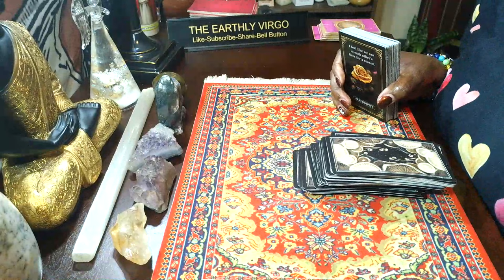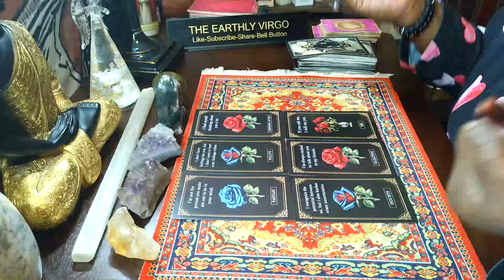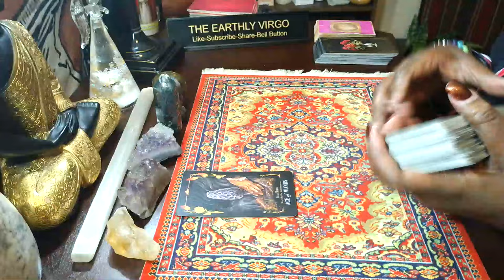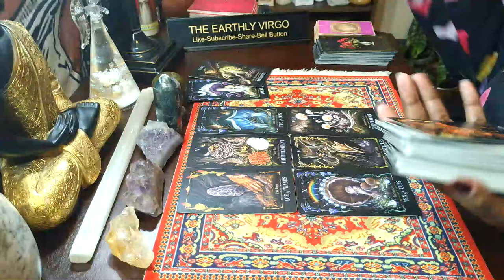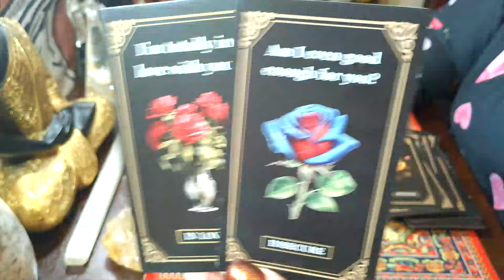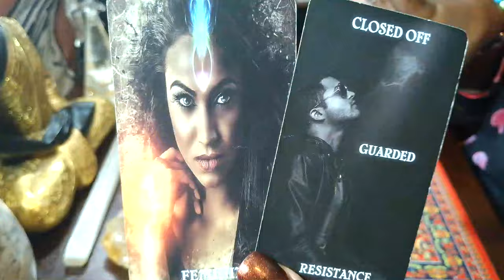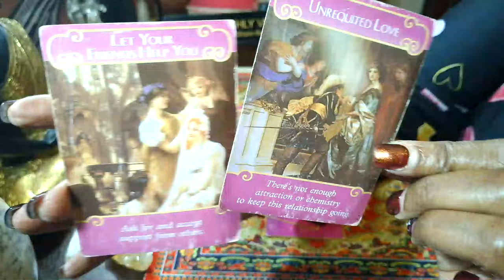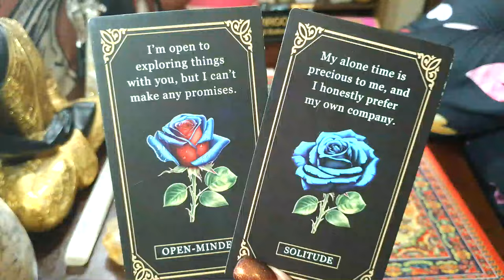Virgo 🌍 How Does This Person Feel About You 🌹Cross Watcher Approved 🌹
Hi everyone, my name is Nikkie. Thank you for stopping by my channel!

Personal Reading Options:

EMAIL ADDRESSES 💌💌💌💌💌💌💌💌💌💌💌💌💌💌💌💌💌💌💌💌💌💌

OR

PAYMENT OPTIONS

Please keep in mind, I am not a doctor, nor am I trying to be; if you need any help beyond the tarot, or beyond your intuition, I am not the one for you. Your own advice is what matters the most, take MY readings with a grain of SALT. I am not, nor will I ever be held responsible for the decisions that you make during, or after you watch my readings.

Your reading will be sent to you in a private youtube link that only you will be able to see. There is always a five-day  or sooner wait for your reading. If I can get your reading to you in an earlier time frame, I will. If you pay for a phone reading, we will set up a timeframe for your reading. Thank you so much for allowing me to tap into your energy!!